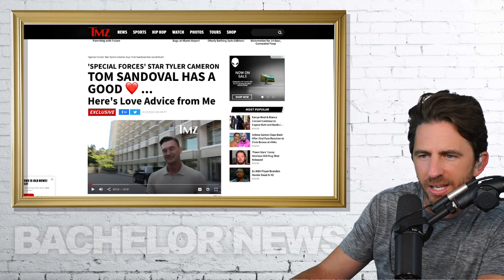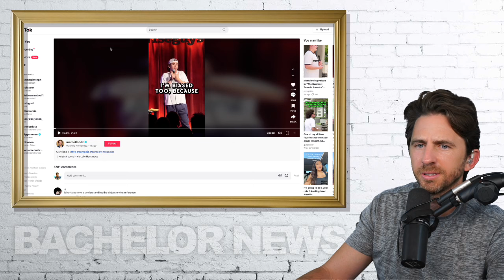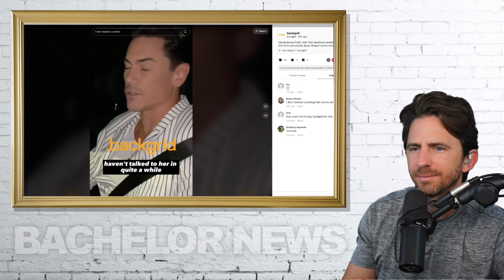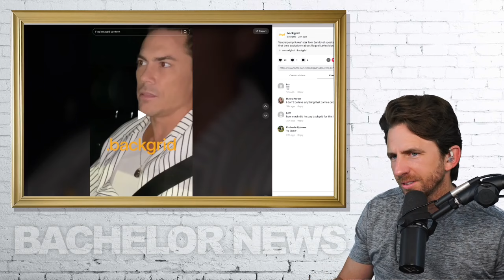Bachelorette Star Tyler Cameron Receives HEAT For Defending Tom Sandoval Following 'Special Forces'